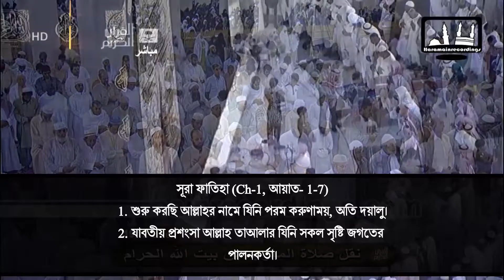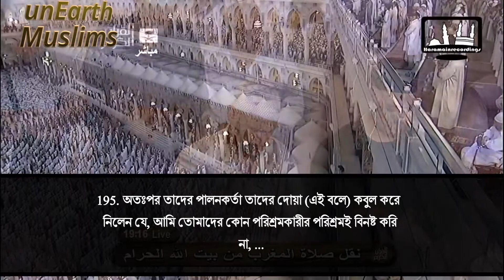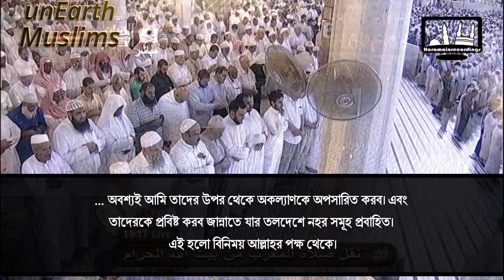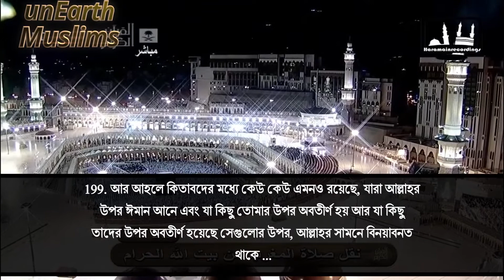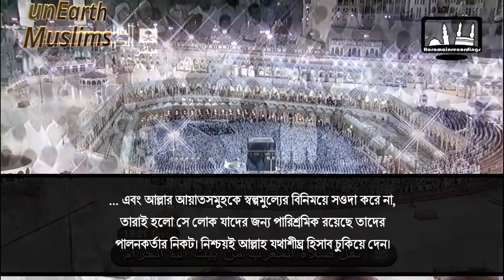ইমাম কাবা শেখ জুহানী মাগরিবের নামাজের সময় হৃদয় গলানো সূরা আলী ইমরানের কুরআন তেলাওয়াত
ইমাম কাবা শেখ জুহানির 25 জুলাই ২০১১ মক্কা মাগরিবের নামাজের সময় অন্যতম সেরা কুরআন তেলাওয়াত।